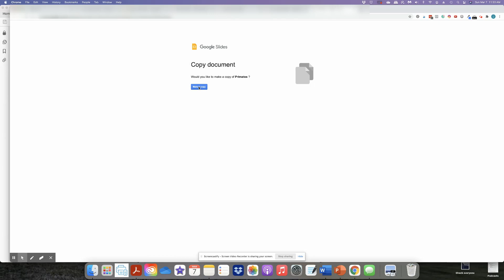Making a Digital File Copy from Teachers Pay Teachers Purchase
This video is to help teachers make their digital Google Drive file after purchasing one of my distance learning Google Drive digital resources. After clicking the link in your PDF, a digital file will be forced into your Google Drive.